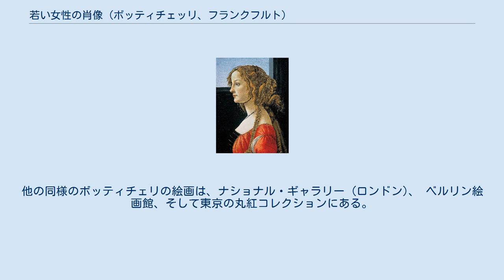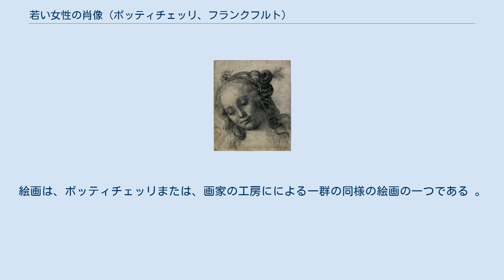若い女性の肖像 (ボッティチェッリ、フランクフルト)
『若い女性の肖像』（わかいじょせいのしょうぞう、イタリア語: Ritratto di giovane donna）は、一般的にイタリアのルネサンス期の画家ボッティチェッリに帰属されている絵画であり、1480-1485年に制作された。
ヤコポ・ダ・セッライオに帰属する研究者もいる。
女性は横顔で示されているが、胸を四分の三斜めに向けて、首にかけているカメオのメダルを見せている。
メダルは、ロレンツォ・デ・メディチが所有していたアポロとマルシュアスを表している有名なアンティークのカーネリアンである「ネロの印章」を逆向きにした複製である 。
 ドイツのフランクフルトにあるシュテーデル美術館に所蔵されている。
他の同様のボッティチェリの絵画は、ナショナル・ギャラリー (ロンドン)、 ベルリン絵画館、そして東京の丸紅コレクションにある。
 ナショナル・ギャラリー (ワシントンD.C.) のディヴィッド・アラン・ブラウンは、絵画をニンフまたは女神として神話化された理想的女性であると説明している。
この見解は、シュテーデル美術館によって与えられたタイトルに反映している。
絵画は、ボッティチェッリまたは、画家の工房にによる一群の同様の絵画の一つである 。
 美術史家のアビ・ヴァールブルクは、この絵画がシモネッタ・ヴェスプッチの理想的な肖像画であると最初に示唆した。
 ^ Malaguzzi 2004, p. 73. ^ a b Brown 2001, p. 182. ^ Gibson, This write life Archived 15 September 2013 at WebCite ^ a b Brown 2001, p. 184.